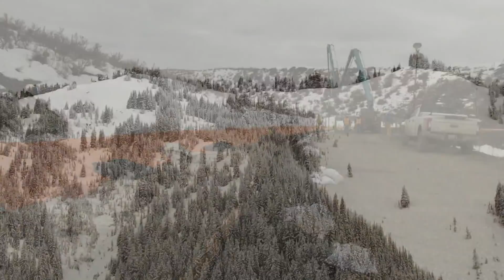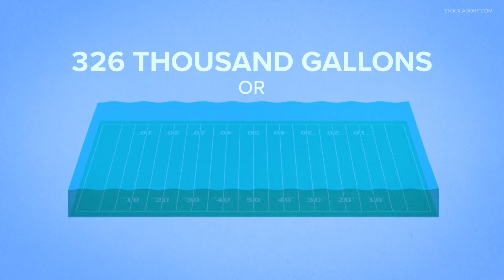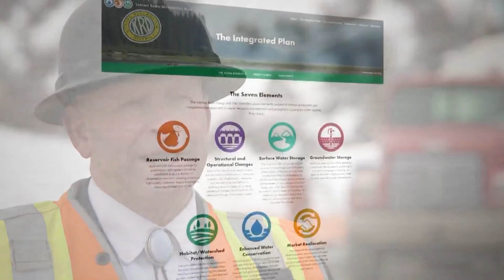Preparing for the loss of Washington's snowpack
There is an effort to keep and store water as Washington's winter snowpack diminishes.